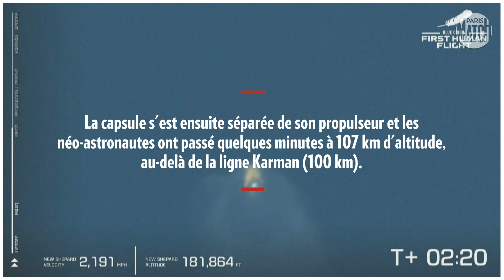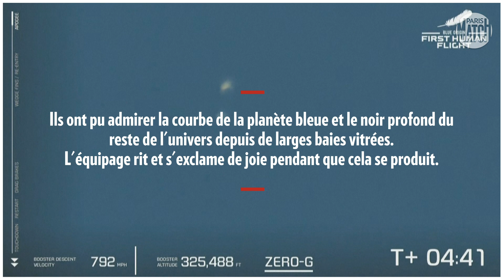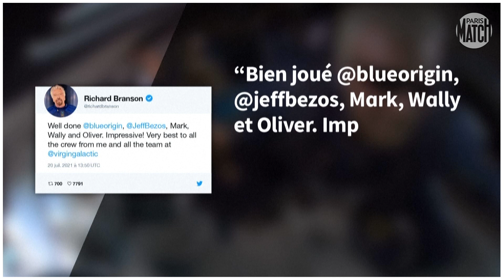Jeff Bezos, son petit tour dans l'espace avec Blue Origin.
L'homme le plus riche de la planète, l'Américain Jeff Bezos, réalise son rêve d'espace à bord du premier vol habité de son entreprise Blue Origin, marquant ainsi une nouvelle étape pour l’industrie du tourisme spatial.

Le propulseur New Shepard, avec à son sommet une capsule transportant quatre personnes, s'est envolé à 08H11 (13H11 GMT), depuis un site isolé dans le désert occidental du Texas.

Aux côtés de Jeff Bezos figuraient son frère Mark, la pionnière de l'aviation Wally Funk, 82 ans, et le premier client payant de Blue Origin, un Néerlandais de 18 ans, Oliver Daemen, qui sont devenus respectivement l'astronaute la plus âgée et le plus jeune de l'Histoire.

New Shepard a accéléré vers l'espace à l'aide d'un moteur fonctionnant à l'hydrogène et à l'oxygène liquides, sans émission de carbone.

La capsule s'est ensuite séparée de son propulseur et les néo-astronautes ont passé quelques minutes à 107 km d'altitude, au-delà de la ligne Karman (100 km).